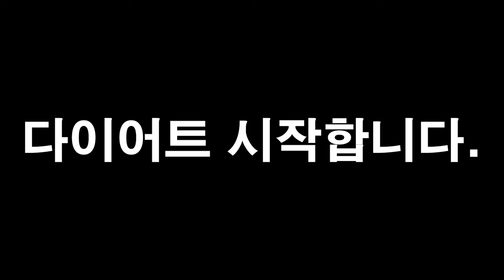대구원룸매매 동네가 너무 좋다!! 김광석거리 바로 옆 위치한 세잘나가는 건물!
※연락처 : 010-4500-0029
※카카오톡 ID : 45000029 (검색)
※해당영상 매물번호: 090424

▶소재지 : 대구광역시 중구 대봉동 31-39 외3필지
▷면적 : 대지 234㎡ (구, 70.7평) / 연면적 383.82㎡ (구, 116.1평)

▶거래형태 : 매매
▷거래예정금액 :12억5천만원
▶중개대상물의 종류: 다가구주택

▷사용승인일 : 2012년02월03일
▶총 층수 : 지하 0층 / 지상 4층
▷주차대수 : 7대

▶방향[거실 기준] :남
▷입주가능일 : 등기 이전 후 입주가능
▶방수[근린생활시설 미포함] / 욕실수 : 방 19개 / 욕실 15개

▷관리비[청소비용,승강기 유지비용 등] : 매월 약 200,000원 예상

◆대표:沈民貞
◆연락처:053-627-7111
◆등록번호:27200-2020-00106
◆소속공인중개사 : 하준영